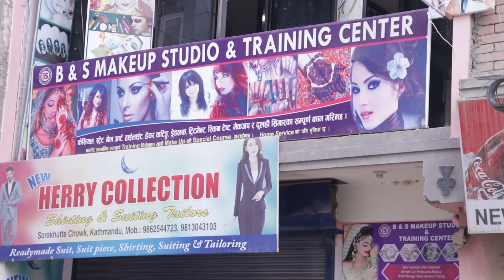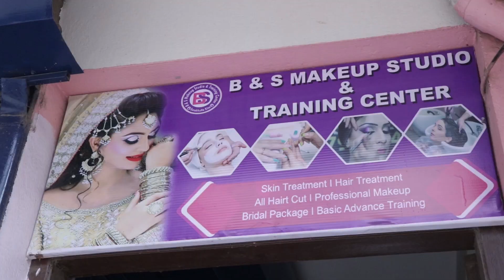Lokendra karki - ले सुनाए फिल्म देखि बिजनेस सम्मको कुरा, फिल्म क्षेत्रलाई करोडौ दिने प्रतिबद्धता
Interview By: Ashish Rana
Camera By: Monika Rai
Edited By: Ashish rana

Darpan Media is authorized to upload this video. Using of this video on other channels without prior permission will be strictly prohibited. (Embedding to the websites is allowed)

यस च्यानल मा रहेका गीत, संगीत तथा Video हरु कपि, Download गरी अन्य Channel मा upload गरेको पाईएमा प्रचलित कानुन बमोजिम कडा भन्दा कडा कारबाही गरिनेछ र सो Channel लाई बन्द गरिदिने छौ ।